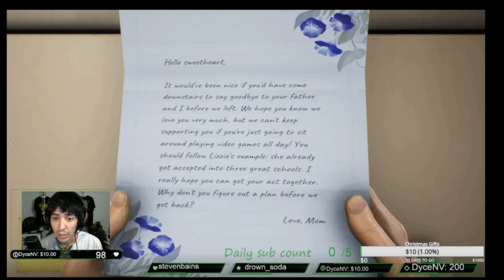High On Life Game Review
Hey hope you like this video. I really enjoyed playing this game and i hope you guys can give it a try too.

Twitch.tv/Stonesamuraitv